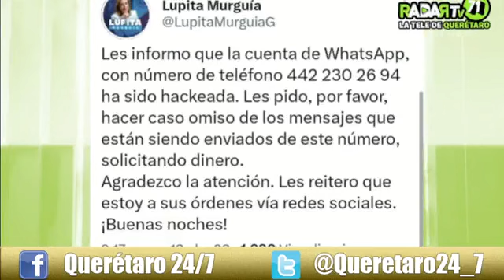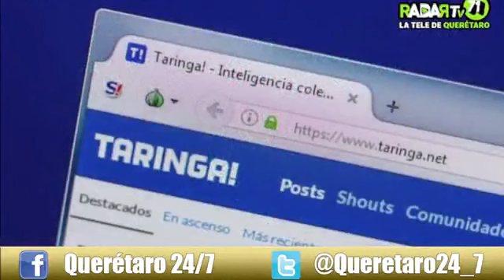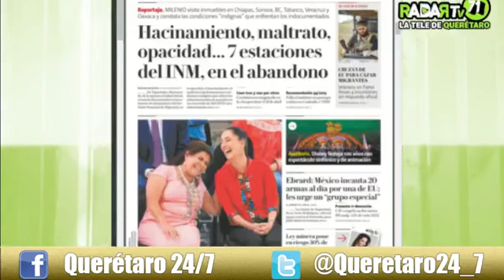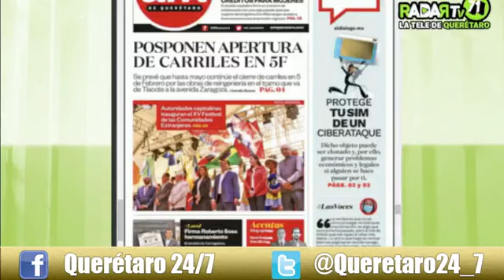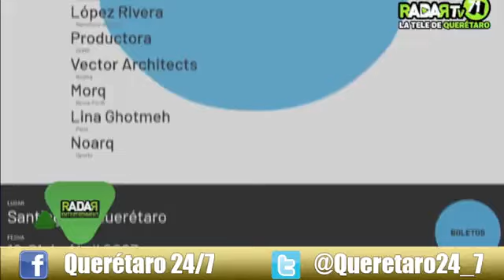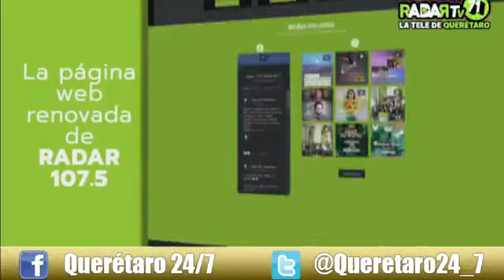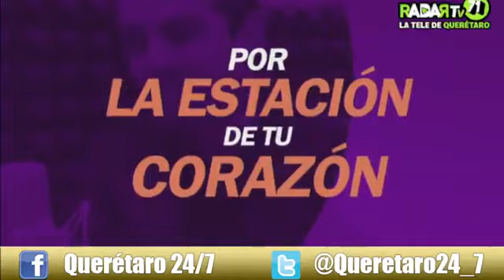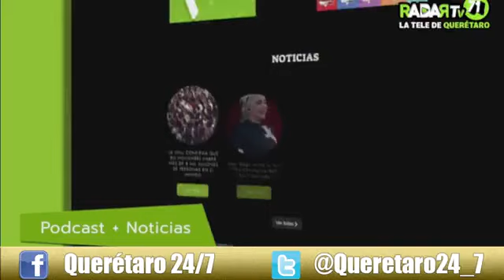Querétaro 24-7 Noticias (14 de abril del 2023)